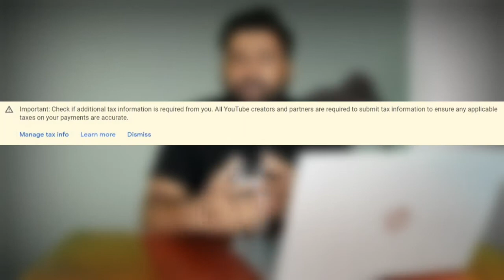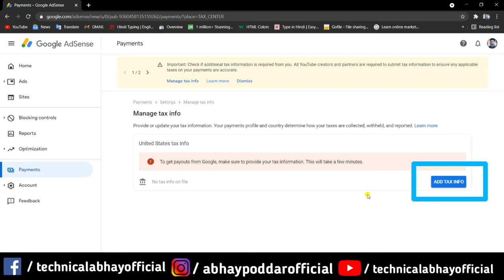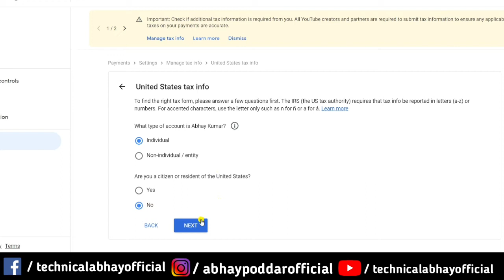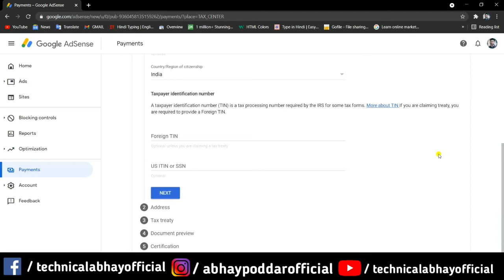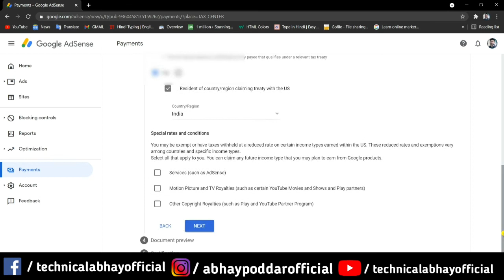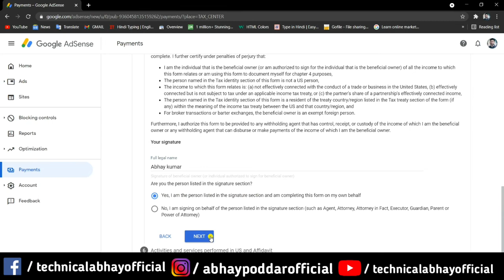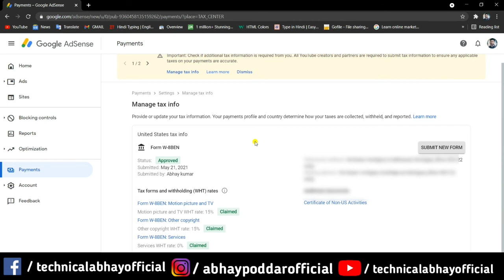How to Submit Tax Information Form in Google Adsense for YouTube & Blog Earnings | Step by Step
In this video, I'm gonna show you How to Submit Tax Information Form in Google Adsense for YouTube & Blog Earnings | Step by Step

 0:00 Why fill this form
 0:29 What is US tax
0:45  Explain
1:06 Will the non- monetize channels also fill this form
2:00 Filling form
4:07 what is foreign TIN

2. PUBG MOBILE BANNED IN INDIA! - Why? Fully Explained | 118 Apps Ban in India - Full List

3. Survey & Earn ₹4000/Month | Survey earn money india | Survey and earn paytm cash | Make Money

4. How To Earn Money Online 🔥 | How To Earn Money At Home | Work From Home 🏠 | घर बैठे लाखों कमाओ

LED Tubelight

how submit tax information form in google adsense for youtube